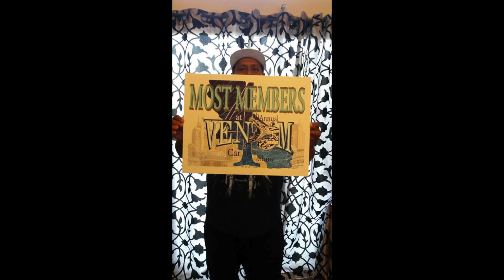VENOM 4TH ANNUAL CAR SHOW